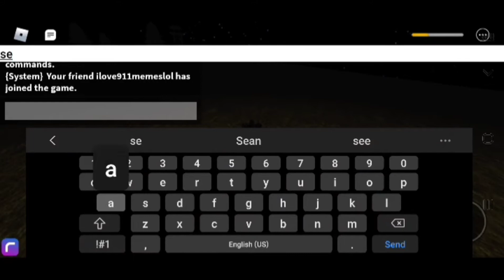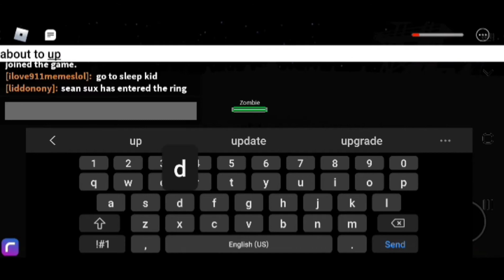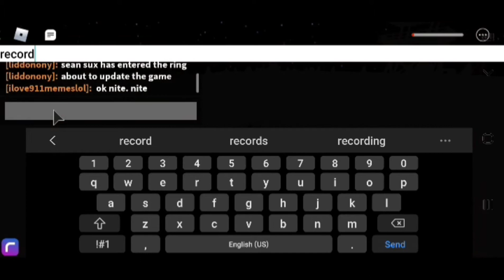Further progress with my roblox game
And tell me what content you'd like to see